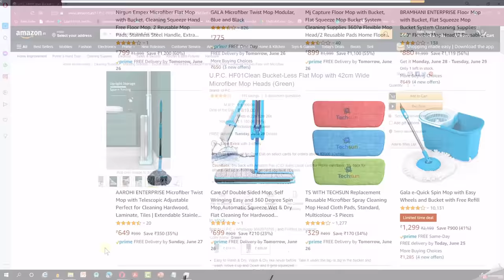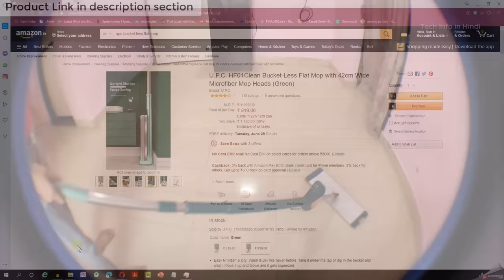Bucket less UPC Flat Mop - by UPC with 42cm Wide Microfiber Heads 360° cleaning Detail Review [2021]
Flat Mop without Bucket -  by UPC with 42cm Wide Microfiber Heads 360° cleaning Honest Review [2021]

🖥️ Led Monitor
💻 Laptop which I use for Video editing
🎤Boya Microphone
🎤Another Blue Snowball iCE USB mic